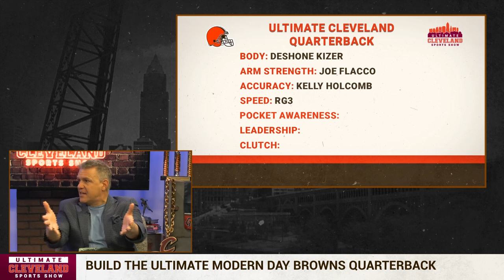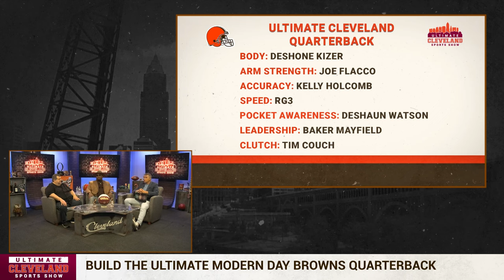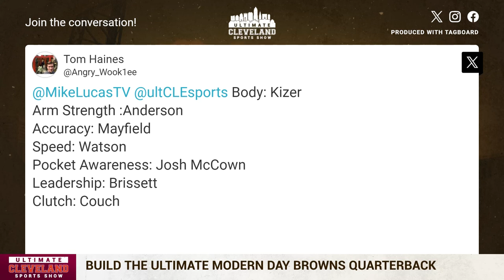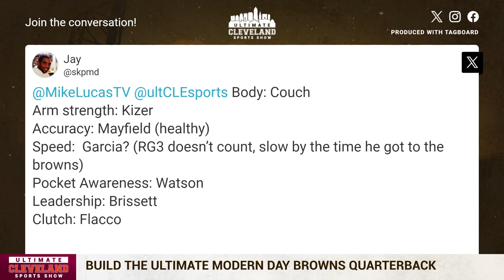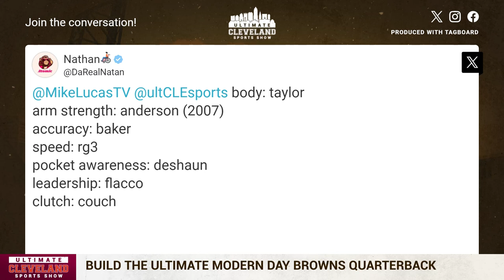BUILDING THE ULTIMATE CLEVELAND BROWNS QB: Which skills from each player make the cut?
The Cleveland Browns have a long history of great quarterback play, but the modern era QBs (1999-present day) have left a lot to be desired.

Which skills would you take from each QB to create the Ultimate Browns QB?

UCSS builds their ultimate Cleveland Browns quarterback. Who would you pick for the criteria given?